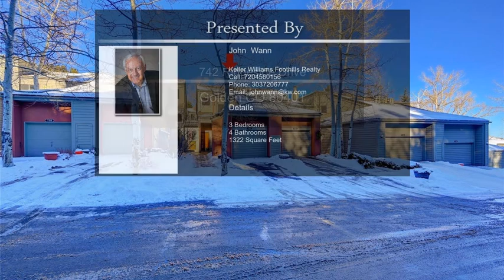742 Ridgeside Drive Golden CO 80401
742 Ridgeside Drive Golden CO 80401